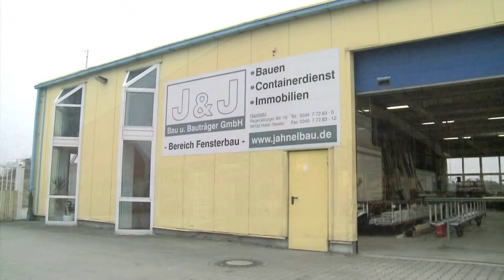J&J Bau und Bauträger GmbH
Seit 1990 gilt die J&J Bau und Bauträger GmbH als zuverlässiger Generalunternehmer für bauwillige Investoren und Bauherren.

In seinem 20 jährigen Bestehen spezialisiert sich das Unternehmen auf die Sanierung von historischen und denkmalgeschützten Gebäude.

Als überregionaler Dienstleister wurden im gesamten Bundesgebiet mehr als 240 Objekte saniert und modernisiert. Aber auch im Sektor des Wohnungsneubaus und dem Gewerbebau etabliert sich der Familienbetrieb, welcher durch Herrn Harald Jahnel und seinen Söhnen Gerald und René geleitet wird, als kompetenter Partner der Bauwirtschaft.

Neben der Halloren Schokoladenfabrik in Halle wurden Einkaufs- und Gewerbezentren, Mehrfamilienhäuser und Eigenheimsiedlungen errichtet. Mit dem Kauf einer Fensterfabrik, deckt die J&J Bau und Bauträger GmbH den Eigenbedarf an Fenster zu 100%.

J&J Bau und Bauträger GmbH, Ihr kompetenter Partner aus Halle/Saale!